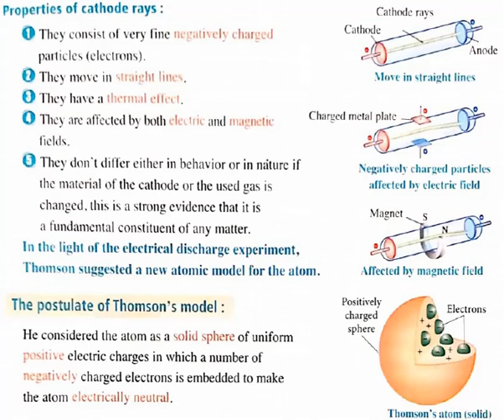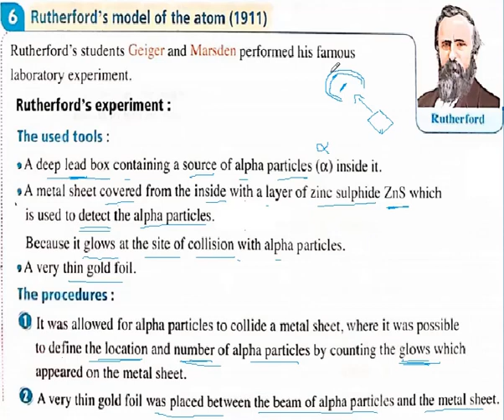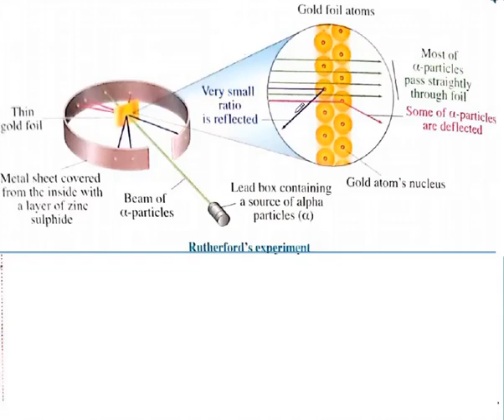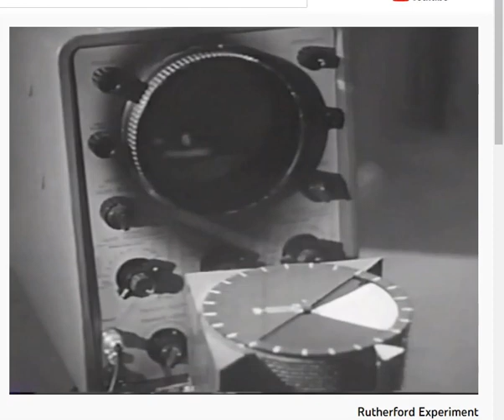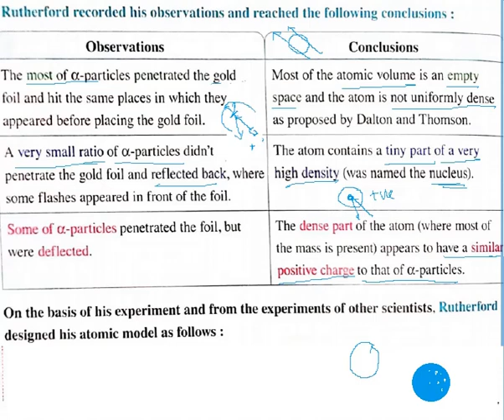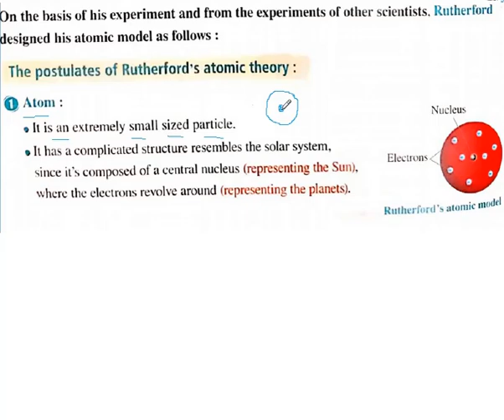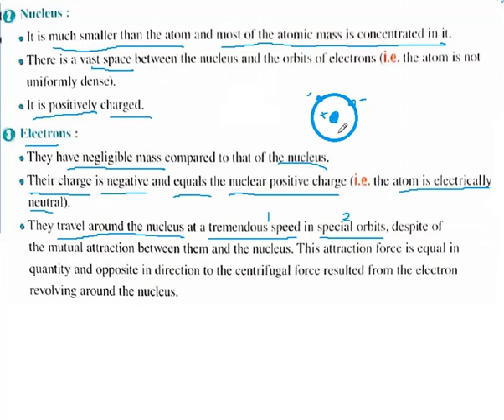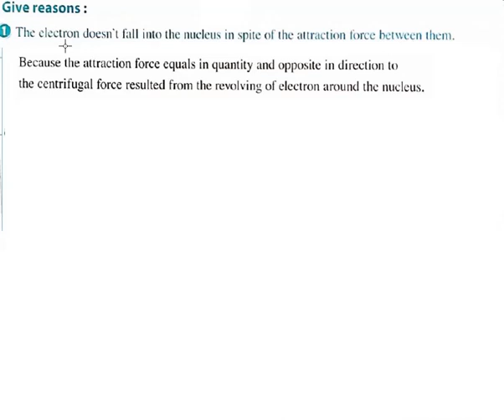Rutherford's model of the atom-senior 2-unit 1-lesson 1-part 3-1st term-2023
كيف أكتشف Rutherford وجود النواة و شحنتها الموجبة..!
ما هو نموذج Rutherford  للذرة
شاهد تجربة  Rutherford عمليا بالأجهزة...
شرح تطور مفهوم التركيب الذري-كيمياء الصف الثاني الثانوي-لغات
Evolution of the concept of atomic structure - chemistry for the second grade of secondary -
Rutherford's model of the atom
لمشاهدة الجزء الأول من الدرس و مشاهدة ال cathode rays  في الحقيقة أضغط على الرابط التالي: